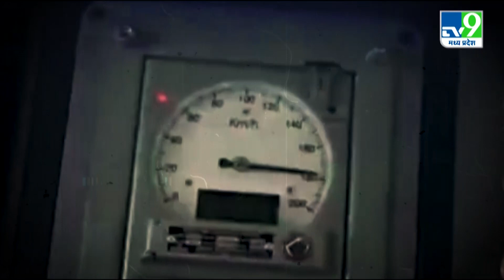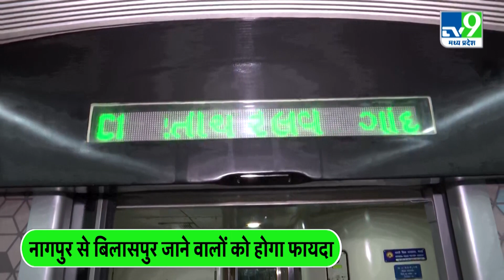PM Modi ने नागपुर से बिलासपुर वंदे भारत एक्सप्रेस को दिखाई हरी झंडी, जानें रूट और किराया।TV9MPCG